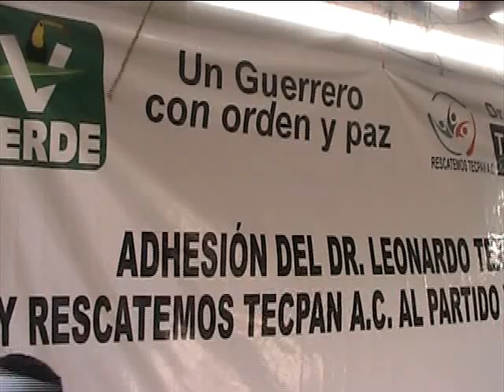LEONARDO TEXTA ROMERO RECIBE CONSTANCIA DE CANDIDATO OFICIAL DEL PARTIDO VERDE ECOLOGISTA A LA AL